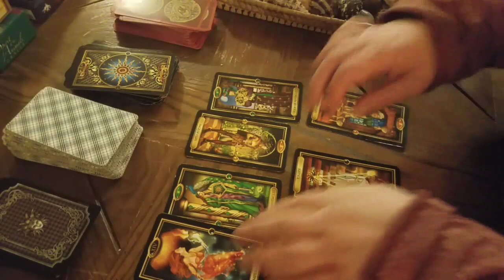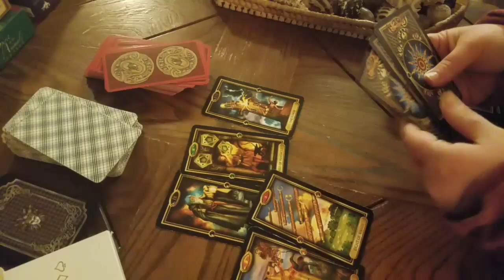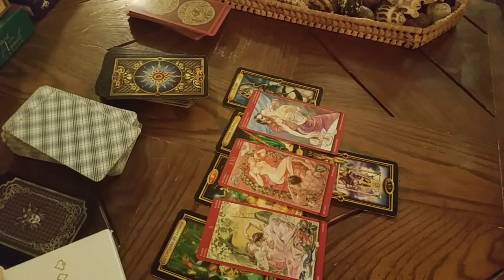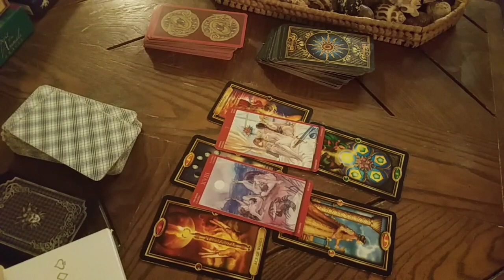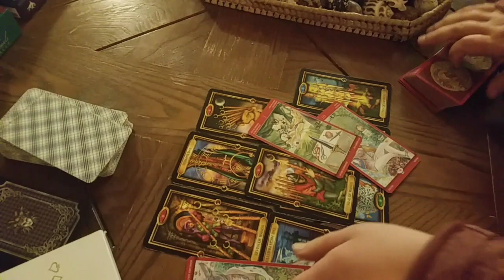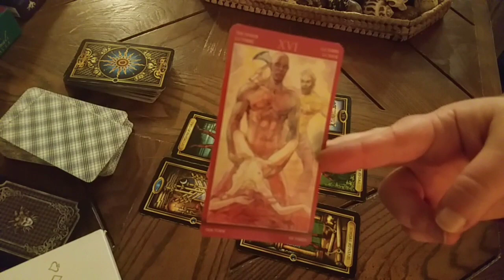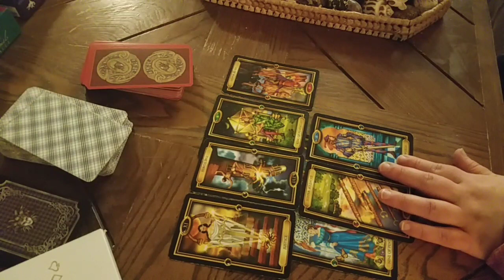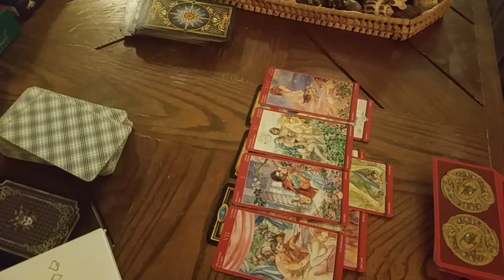All signs in love(18+)!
Time Stamps:
Aries♈-0:45
Taurus♉-4:33
Gemini♊-7:39
Cancer♋-12:35
Leo♌-17:40
Virgo♍-21:01
Libra♎-26:30
Scorpio♏-31:18
Sagitarius♐-36:48
Capricorn♑-43:56
Aquarius♒-48:38
Pisces♓-53:01